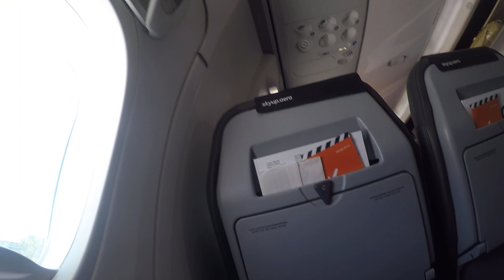Тараз(Джамбул),аэропорт,СкайАп,старт полёта,репортаж,SkyUp,Taraz, flight home,airport,way home,lol.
Пожалуйста, поддержите меня и мой проект!
Я путешествовую по всему миру с 8.2.2015 и посетил около 56 стран всего!
 Я делаю видео, видеоблог, истории путешествий со всех стран!
 Я прошу вашей помощи на технические вопросы, питание, билеты, визы, стоимость проживания и т. Д.
 Высоко ценю. Большое спасибо.
 Присоединяйтесь ко мне на моем канале на Youtube  Olegpetroff пожалуйста, нажмите на звонок, пожалуйста.
 Давайте путешествовать вместе!?
 Увидимся на краю света!

​I have been travelling around the world from 8.2.2015 and visited about 55 countries so far!I don't have huge budget ,no any sponsors,no legal jobs,I'm real refugee,my country is on war 6 years!
​I'm making videos,vlog,travel stories from all countries!
​I'm asking your help 4 technical issues,food,tickets,visas,accommodation costs etc.
​Highly appreciate.Thanks a lot.
​Join me on my channel on Youtube Olegpetroff please,push the bell please.
​Lets travel together!
​See u at the end of the world!

Получите 10%откат,возврат средств накарту за ваш букинг на сайте booking.com  по ссылке.

I have been travelling 5th year all around the world almost without $ and have visited 56countries .

Я странствую по миру почти без денег 5й год,был в 56 странах.

Im a professional traveler, journalist,YouTuber, guide, actor, artist,singer, chess player,teacher and very good shy guy!